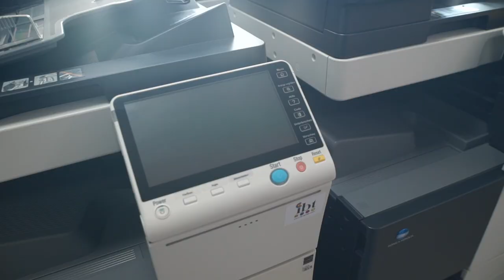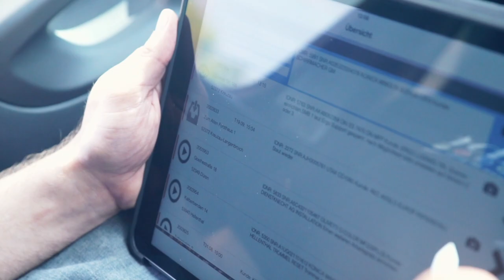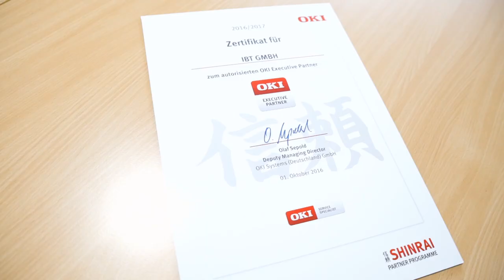IBT GmbH Bürotechnologie Düren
Wir freuen uns über Ihren Besuch.
Erlauben Sie uns, Ihnen einen Einblick in unsere innovativen bürotechnologien zu geben und Sie mit unserem Service vertraut zu machen.

Familiengeführt, kundennah, serviceorientiert -
dafür steht unser Name.